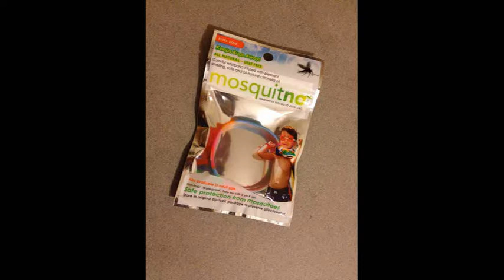Mosquitno Spotz and Bands on EnjoyLife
Mosquitno has a range of Spotz and Bands which are citronella-infused adhesive dots that repel mosquitoes.